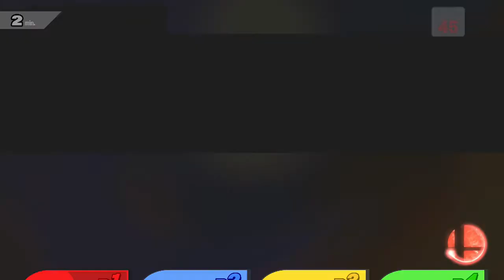Super Smash Bros For WiiU - Online For Glory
I'm back and what's better to be back and post some online battles